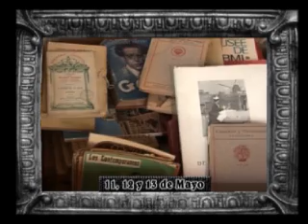Spot de Antiquus 2012